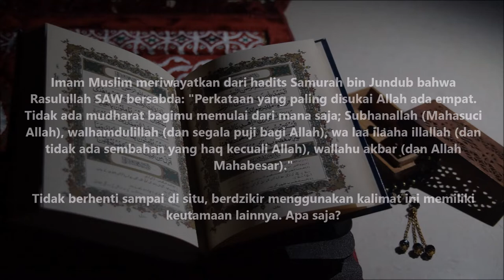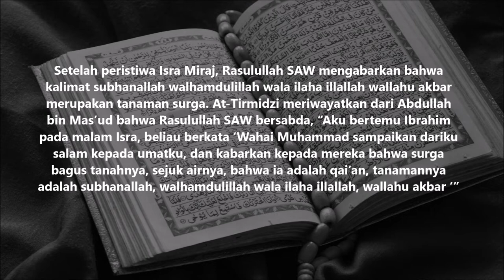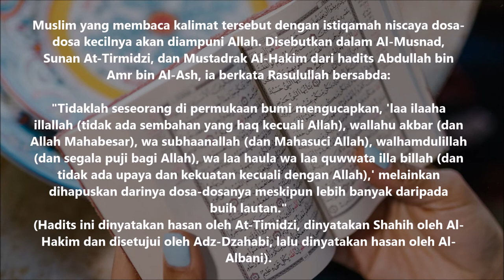Keutamaan Zikir : Subhanallah Walhamdulillah Wala Ilaha Illallah Wallahu Akbar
Imam Muslim meriwayatkan dari hadits Samurah bin Jundub bahwa Rasulullah SAW bersabda: "Perkataan yang paling disukai Allah ada empat. Tidak ada mudharat bagimu memulai dari mana saja; Subhanallah (Mahasuci Allah), walhamdulillah (dan segala puji bagi Allah), wa laa ilaaha illallah (dan tidak ada sembahan yang haq kecuali Allah), wallahu akbar (dan Allah Mahabesar)."